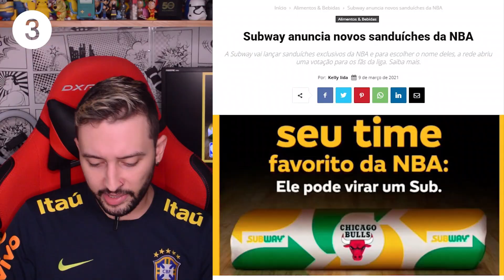Memes do BBB no BK, Bohemia do Embaixador e Subway NBA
Nosso GKPB Em Vídeo #314 já está no ar e nessa semana nós falamos do Burger King que tem utilizado memes do BBB em posts de oportunidade nas redes sociais, falamos também da nova Bohemia do Embaixador Gusttavo Lima e dos novos sanduíches de Subway em parceria com a NBA. Assista.

Destaques do GKPB Em Vídeo 314

Burger King usa meme do BBB para divulgar o Rebel Whopper